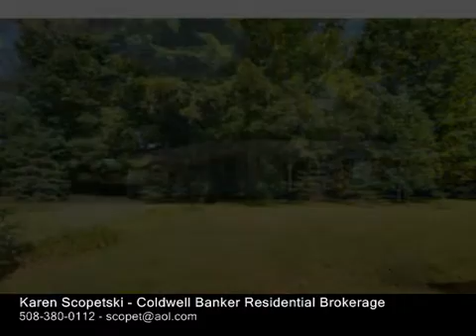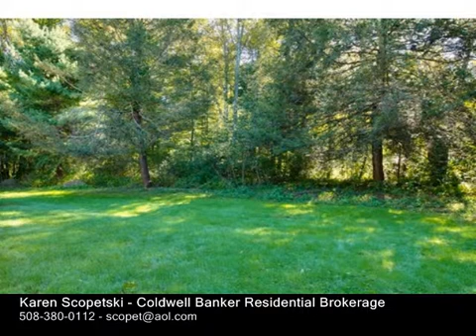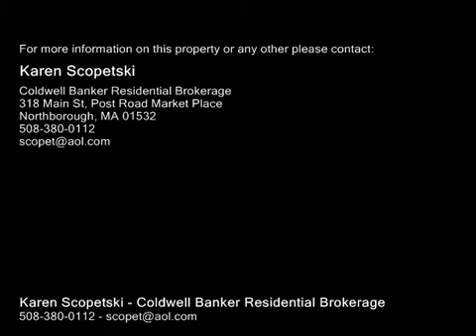77 Brush Hill Rd, Sherborn MA 01770 - Single Family Home - Real Estate - For Sale -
77 Brush Hill Rd, Sherborn MA 01770  Single Family Home  Real Estate  For Sale   Time to escape the ordinary? A sophisticated expanded ranch one level living in this beautifully updated home!   A naturally bright & flexible interior  with European flare. Living roomdining combo with fireplace & Atrium doors leading to tiled 4 season sunroom with skylights. Recent interior paint. Gleaming hardwood flooring thru out. Cabinet packed Kitchen with granite counters and stainless steel appliances.  Separate office area. Family room with corner fireplace. 3 generous size bedrooms and two full baths. Major renovation in 2010 includes vinyl siding, Windows, Furnace, water heater, Front walk & stairs, renovated full bath to add sauna! Set on a private 1 acre lot! Brand New Septic to be installed!  This is your opportunity to own in Sherborn and take advantage of top rated schools, miles of conservation land and beautiful Farm Pond! Motivated seller!

Karen Scopetski
Coldwell Banker Residential Brokerage